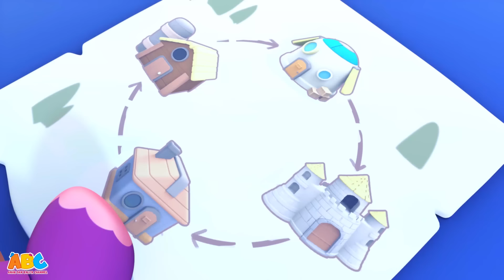Lagu Anak Anak | Roda Di Bus | Kompilasi Lagu Anak-Anak | ABC Bahasa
Ayo menari dan menyanyi bersama Lagu Anak Anak - ABC Bahasa

Lagu Anak Anak - ABC Bahasa adalah rumah yang menyenangkan untuk para anak-anak dimana channel ini menyajikan animasi penuh dengan warna untuk para anak-anak di dunia! Animasi yang didesain khusus untuk anak-anak masa belajar dimana mereka bisa mendengar, merasa, dan memvisualisasikan lagu anak-anak klasik, fonetik, dan lagu pengantar tidur dan lainnya! Bergabunglah bersama kami dan bertemu dengan Kent si Gajah, Tim si Monyet, Luke si Singa, dan Moomoo si Banteng di Anak dan Balita Channel.